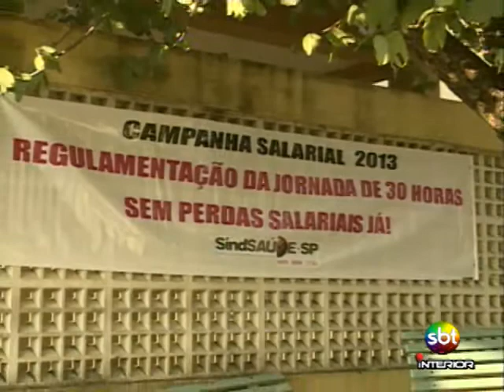Hospital Estadual Mirandópolis Greve - Tele Verdade - 02-05-2013